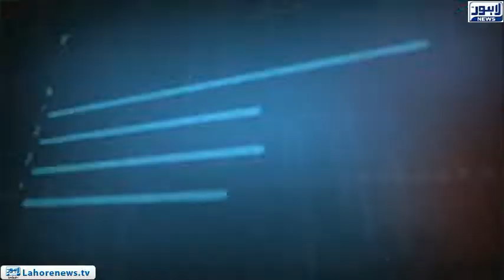Tamasha Episode 509 - Part 2